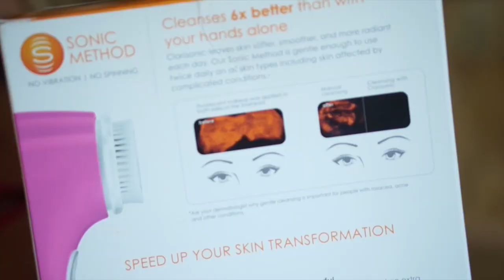COMO EU VIVI SEM ISSO?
Bijoux by Geo - Colecao Bem Patricinha:  Use o codigo PATRICINHA para desconto!